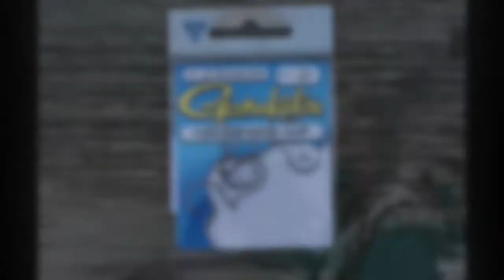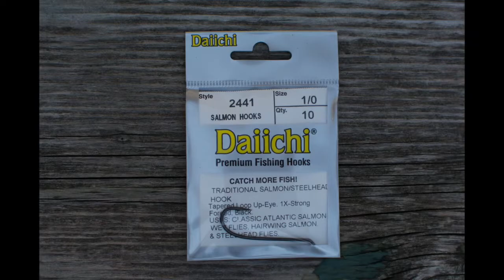Tommy Lynch's White Belly Mouse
When it comes to fishing the dark side..
Tommy Lycnh's White Belly Mouse is the fly to have

A very effective and easy to tie pattern that creates a great wake and profile on the water.

Looking for hard to find materials to tie Tommy's white belly mouse? If you're ever in the Ypsilanti, MI area be sure to stop by and check out our original Bar Flies tying events. Always the first. Still the best. If you can't make it, be on the lookout for more tying videos shortly.